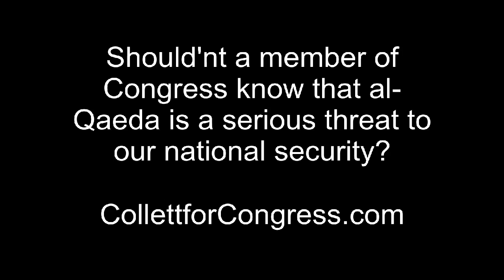Betty McCollum's "AQ no threat" meets reality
October 21, 2010: Betty McCollum tells voters that "al-Qaeda poses no threat to the United States."

October 29, 2010: Obama says AQ continues to look for ways to attack and kill Americans.

Shouldn't a member of Congress know this?